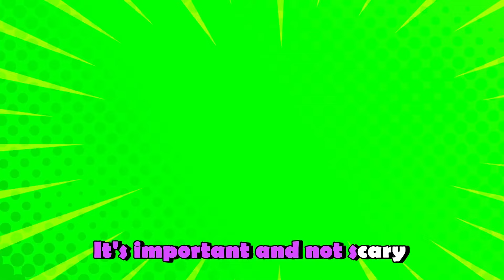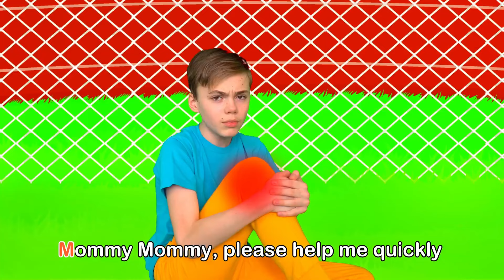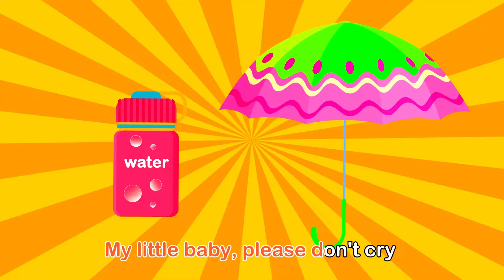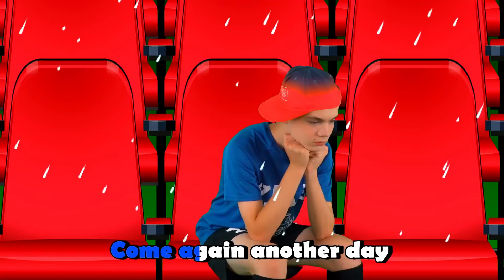Boo Boo & Doll | More Kids Songs and Nursery Rhymes